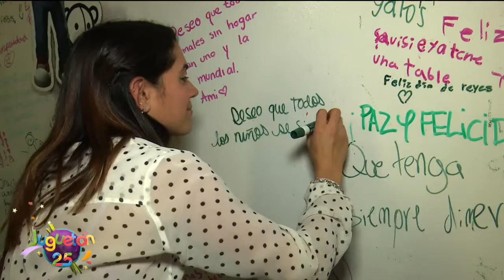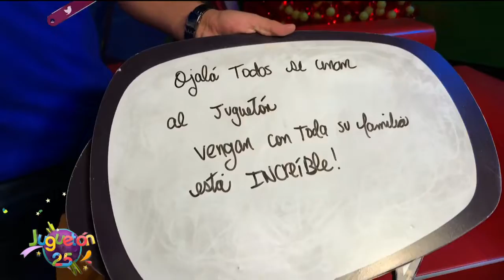Benjamin Salinas visitó la villa Juguetón 2020 en compañía de su familia | Juguetón 25